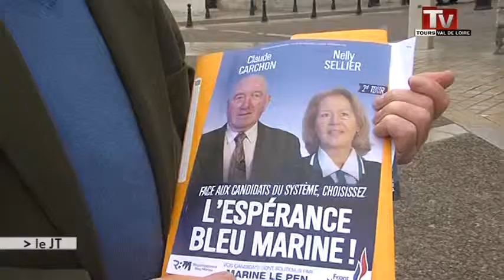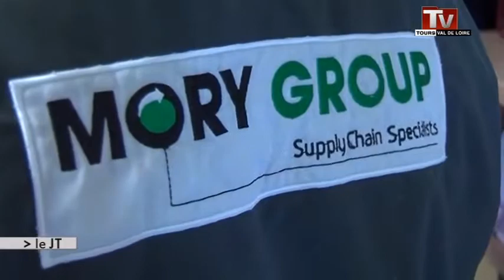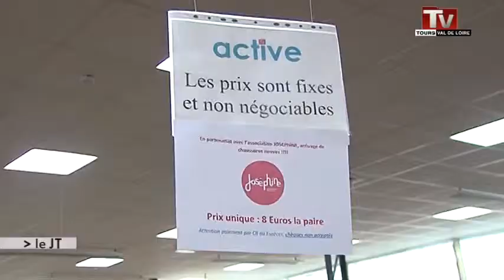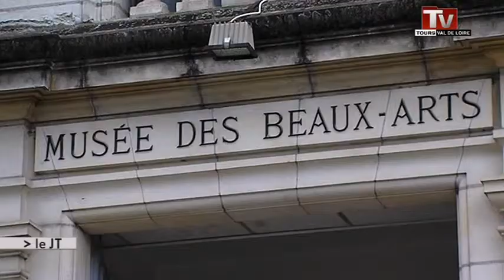TV Tours - Le JT du 26/03/2015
Sites webs/blogs, copiez cette vidéo avec le bouton "Intégrer" !